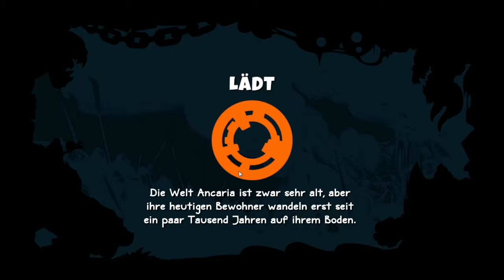Sacred: Citadel- 1 - Ein Start mit Clichés [Let's Play mit McSnake]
Da World Of Goo noch auf sich warten lässt hier nunn ein "Lückenbüßer" - Sacred: Citadel, ein Sidescroller-Ableger von Sacred.